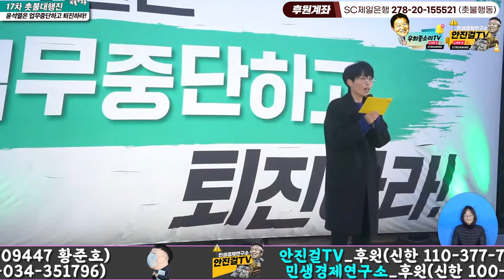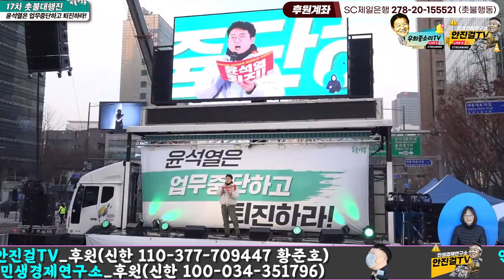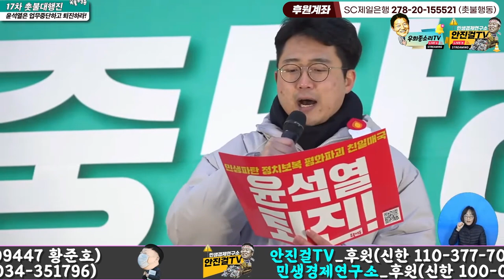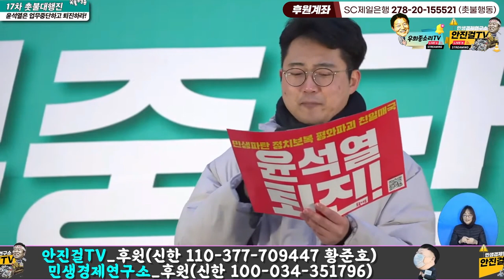[연세대 대학생]_'윤석열이 책임져라' 유인물을 돌리다 경찰까지 출동! | 촛불행동 연세대 대학생 연설